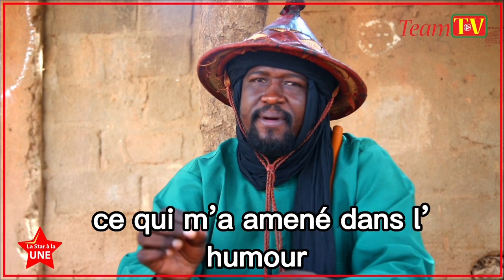ENTRETIEN AVEC TALLCO POULO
TOUT SAVOIR SUR Tallco Poullo.

Il donne le sourire à plus d'un avec un talent unique. Pour ce numéro de votre émission STAR A LA UNE, nous vous proposons un entretien avec Tallco Poullo dans lequel le web humoriste le plus actif a repondu à notre questionnaire avec vivacité.

Qui est TALLCO POULLO, qu'est qui l'inspire pour ses videos, ses motivations... les reponses dans cette video.